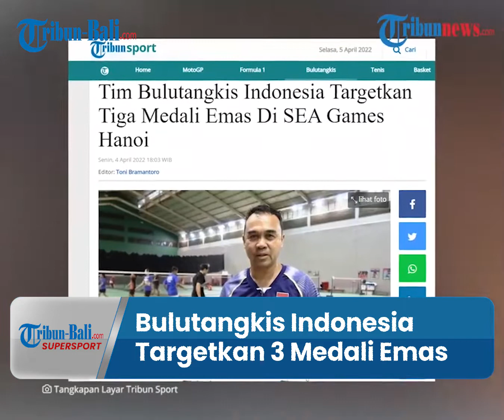BERITA BULUTANGKIS | Daftar Atlet Bulutangkis Indonesia yang Dikirim ke SEA Games Vietnam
Perhelatan pesta olahraga Asia Tenggara, SEA Games 2021 di Vietnam akan digelar pada 12-23 Mei mendatang. Tim Badminton Indonesia telah memilih sebanyak 20 atlet yang akan dibertanding dalam ajang ini.
Mereka ditargetkan membawa pulang tiga medali emas. Dikutip dari Tribunnews.com pada Selasa (5/4/2022), 20 atlet yang terpilih didomuniasi oleh alumni Kejuaraan Asia beregu lalu. Mereka terdiri 10 atlet putra dan 10 atlet putri.
Mengenai hal ini, Kepala Bidang Pembinaan dan Prestasi PP Persatan Bulutangkis Seluruh Indonesia (PBSI), Rionny Mainaky angkat bicara. Ia menyatakan, atlet bulutangkis yang dikirimkan adalah skuad terbaik.
Rionny sempat menyinggung nama atlet yang dianggapnya memiliki performa meningkat. Yakni Chico dan Christian.
Keduanya disebut Rionny menjadi motor tim putra. Selain itu, ada pula pemain ganda Leo/Daniel dan Pramudya/Yeremia. Tim putra terlepas dari tim inti yang akan ke Piala Thomas, tim SEA Games ini juga adalah tim terbaik yang kita punya. Mereka kebanyakan adalah alumni Kejuaraan Asia Beregu kemarin dan bisa masuk ke final. Chico dan Christian juga performanya sedang menanjak. Jadi mereka saya harap menjadi motor tim putra. Selain itu ada Leo/Daniel dan Pramudya/Yeremia juga," ujar Rionny,
Senin (4/4/2022). Dengan persiapan ini, Rionny optimis dan berharap para atlet mampu menorehkan prestasi yang maksimal. Ia menargetkan tim bulutangkis bisa menyumbangkan tiga medali emas dalam SEA Games 2021.
"Di tim putri kami turunkan full team, kekuatan terbaik. Tapi ini bukan berarti nanti di tim Uber kami kirim pemain kelas dua tapi pemain muda yang sudah siap bersaing di level atas. Saya menargetkan tiga medali emas di SEA Games kali ini, kalau bisa malah lebih. Intinya kita akan berjuang semaksimal mungkin," sambung Rionny.
Berikut daftar pemain bulutangkis Indonesia SEA Games Vietnam:
Tim Putra:
1. Chico Aura Dwi Wardoyo
2. Christian Adinata
3. Bobby Setiabudi
4. Yonathan Ramlie
5. Pramudya Kusumawardana
 6. Yeremia Erich Yoche Yacob Rambitan
 7. Leo Rolly Carnando
8. Daniel Marthin
9. Rinov Rivaldy
10. Adnan Maulana

Tim Putri:
1. Gregoria Mariska Tunjung
2. Putri Kusuma Wardani
3. Saifi Rizka Nurhidayah
4. Stephanie Widjaja
5. Apriyani Rahayu
6. Siti Fadia Silva Ramadhanti
7. Ribka Sugiarto
8. Febby Valencia Dwijayanti Gani
9. Pitha Haningtyas Mentari
10. Mychelle Crhystine Bandaso